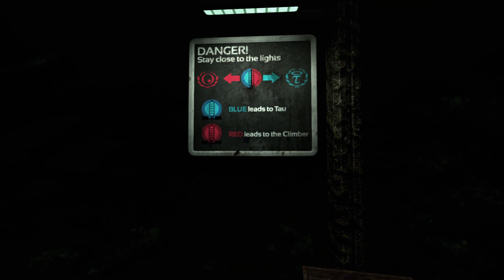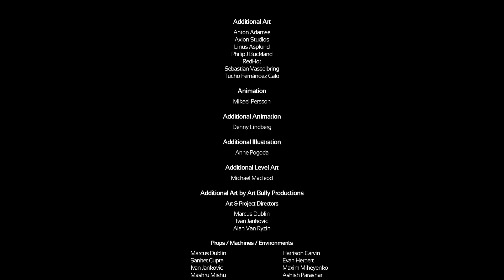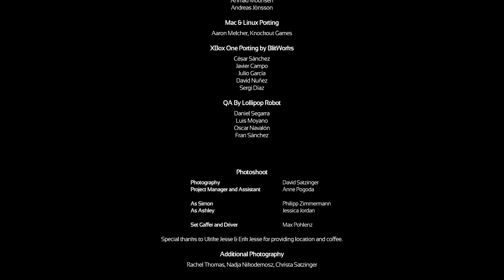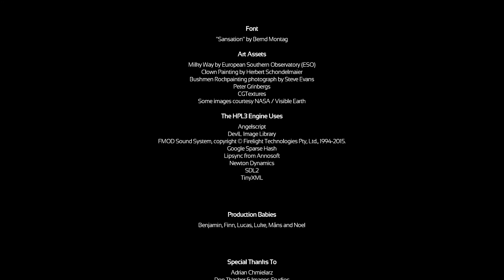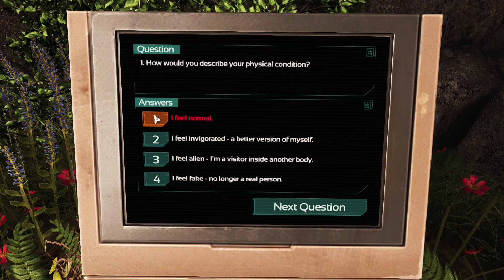SOMA (9 FINAL) WAU Showdown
My name is Folon! I play video games and talk over them. I am still very new to this so any and all feedback is greatly appreciated, thanks for stopping by!